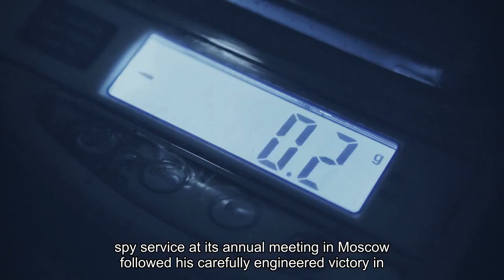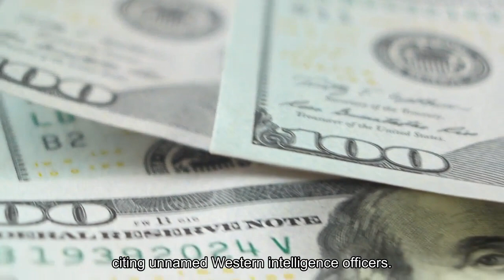Putin just gave Russia's post-KGB spy network a new job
Russian President Vladimir Putin just gave Russia's post-Soviet KGB spy network an assignment: counter Western sanctions and help Russian businesses expand into new markets. On Tuesday, Putin — a former KGB agent himself — called on the Federal Security Service, or FSB, spy network "to provide support to our companies that are actively developing despite the obstacles created for them and which are exploring new markets but are faced with openly hostile actions" from the West, Reuters reported. Putin's instructions to the spy service at its annual meeting in Moscow followed his carefully engineered victory in Russia's presidential election over the weekend. It provides a glimpse into how Moscow is aiming to counter tightening trade restrictions from the West. Russia's economy appears resilient two years after starting the war in Ukraine. Russia's GDP grew 3.6% in 2023 and the International Monetary Fund expects its economy to grow 2.6% this year. Unemployment is around a record low, and wages are soaring. Russia has managed to keep its economy humming by pivoting its trade to alternative markets including India, China, and Iran. It's even building rail lines to create what one analyst called "a trade route for pariahs" with heavily sanctioned Iran. However, the West is closing up loopholes in its sanctions regime and ratcheting up pressure on global businesses still doing business with Russia. On Tuesday, Putin himself admitted the sanctions have created "temporary problems for us," but added he was sure "everything, of course, will be done anyway."Russia's spy activity has hit the highest levels since the Cold War following Moscow's invasion of Ukraine, the Financial Times reported earlier this month, citing unnamed Western intelligence officers.